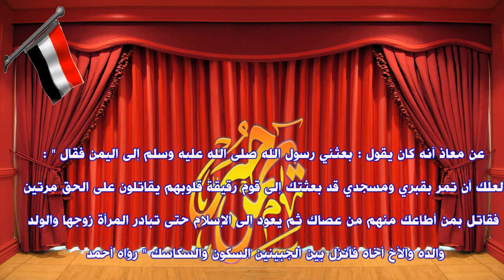يالها من منزله لهل اليمن - YEMEN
تصميم::Mobark Nodilan